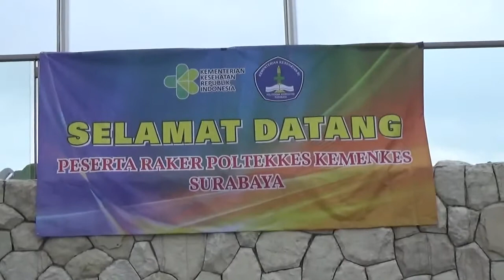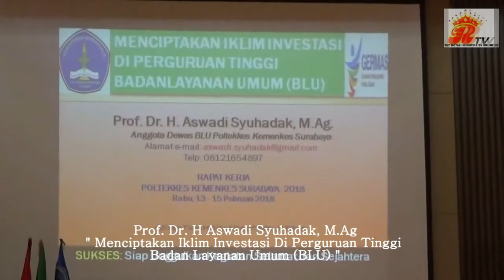Aswadi Syuhadak : "Menciptakan Iklim Investasi Di Perguruan Tinggi BLU"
Raker Poltekes Kemenkes Surabaya 2018
Jakarta, The Royal Indonesia TV -- " Budaya yang harus diciptakan dikalangan akademisi, kebaikan yang dibiasakan akan menjadi lebih besar dan bermanfaat pada banyak orang dan harus dikembangkan. Walau sdikit kebaikan kalau dikembangkan akan lebih sempurna, jangan jadikan sedikit kekurangan untuk merusak banyak kebaikan" hal ini dsampaikan Prof. Dr. H. Aswadi Syuhadak, M.Ag selaku Dewan Pengawas BLU Poltekes Kemenkes Surabaya saat ditemui wartawan usai menyampaikan paparannya yang berjudul "Menciptakan Iklim Investasi di Perguruan Tinggi Badan Layanan Umum (BLU)" Pada Raker Poltekes Kemenkes Surabaya di Batu (13-15/2)

Posted By : Lensa Surabaya